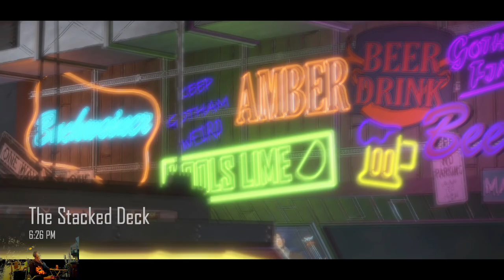(Story) Two of a Kind Trophy | Batman: The Telltale Series